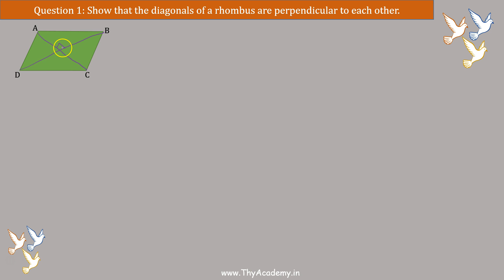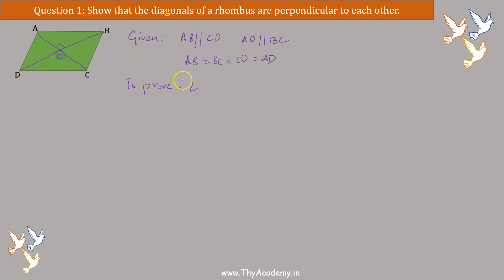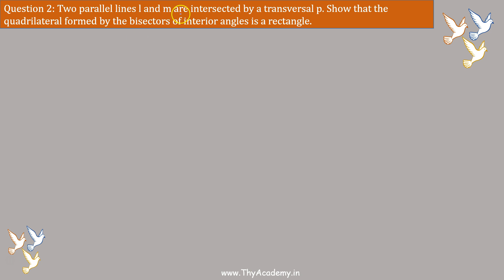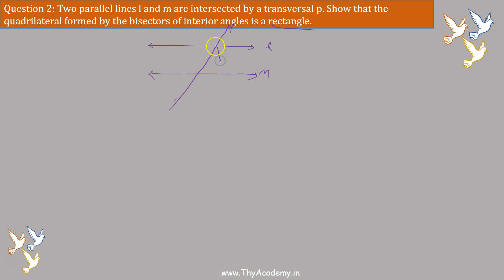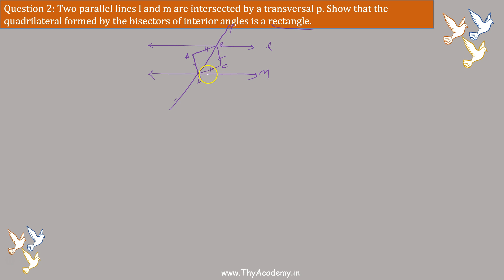5. Exercises Questions on Parallelogram - CBSE NCERT Class 9 Chapter 8 ( in Hindi)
CBSE NCERT Class 9th ( IX ) Math Chapter 8